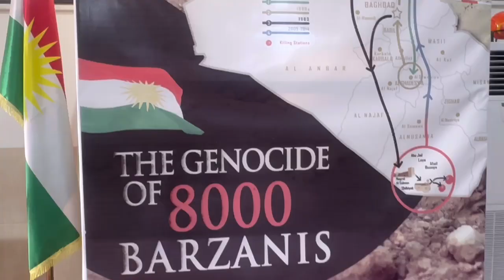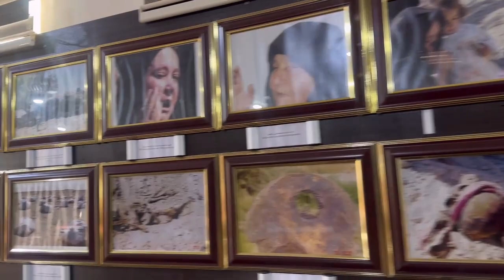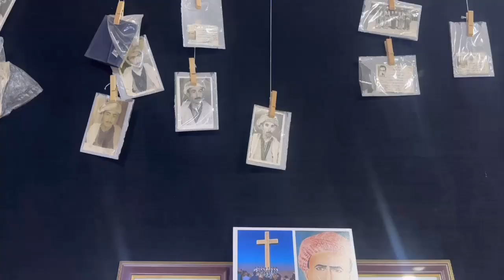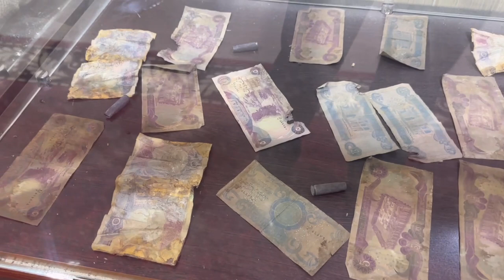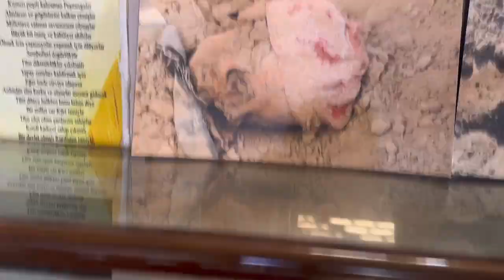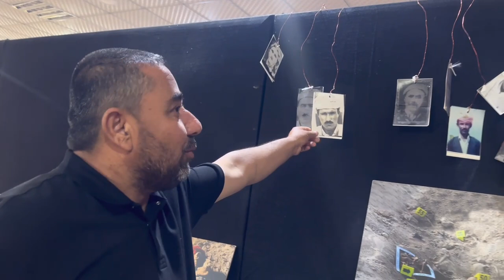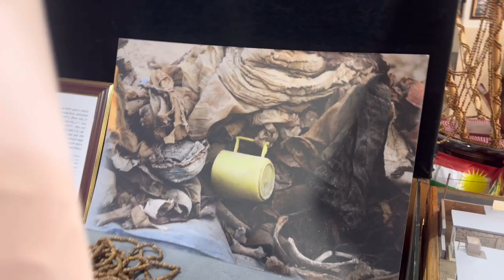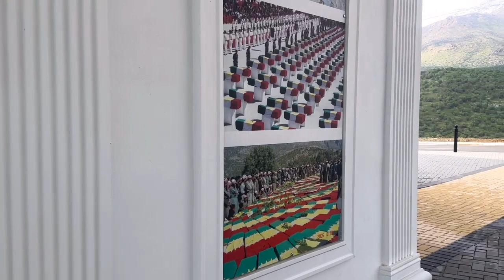Gora Barzanî û Monumenta Jenosîda Barzaniyan (Dokument) 14.04.2023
Journalist / Senior Political Anchor & News  Presenter at Rudaw TV
Rojnamevan / صحفي / Gazeteci
dilbixwin.dara
dilbixwindara__official
dilbixwindara
SITE
☑ avestakurd.net